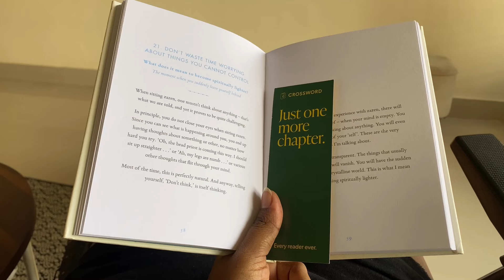A Day In Life of Curly Gal | Working Day | Back to Office days